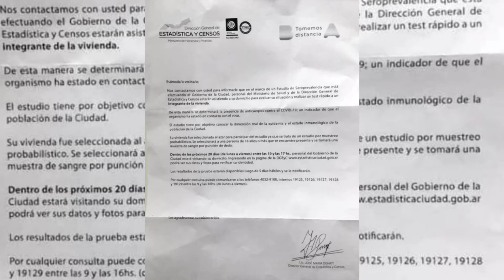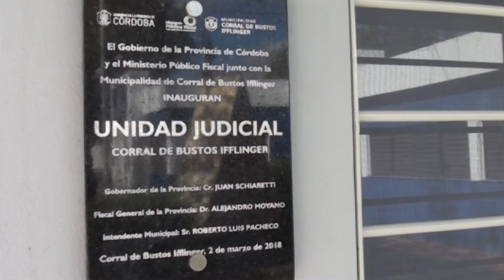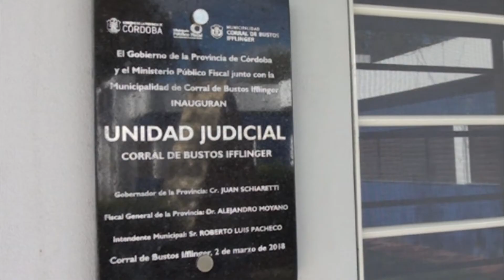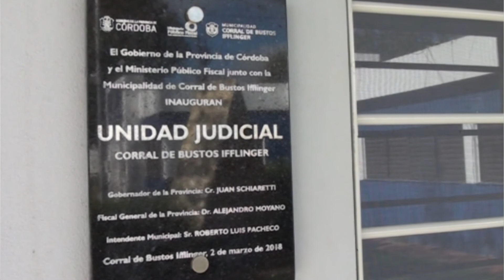DR. JUAN MAIDANA - AYUDANTE DE FISCALÍA